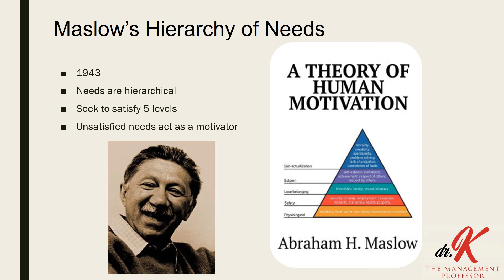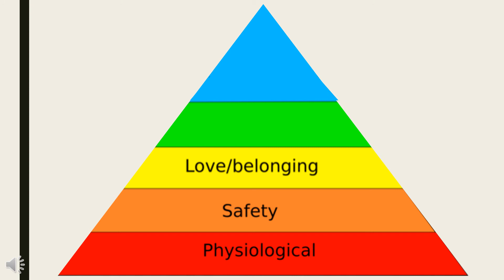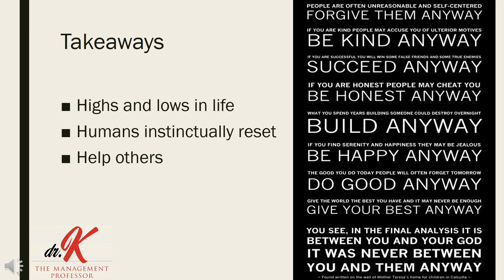Maslow's Hierarchy of Needs Holds True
This video demonstrates how Maslow's Hierarchy of Needs (1943) holds true in today's world.
For additional related managerial topics, purchase "Rockstar Manager: From Theory to Practice" exclusively from Barnes & Noble; watch Rockstar Manager on various streaming services, or subscribe to Dr. K - The Management Professor on YouTube!